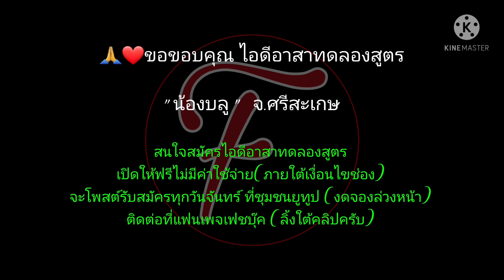สูตรเปิดแพ็ค ep.30 iconic moment Lionel messi efootballpes2021 (อ่านรายละเอียดใต้คลิป)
✅เข้าเกมใหม่เล่นออนไลน์ 1-3 แมตก่อนเปิดทุกครั้ง
✅เปิดทีละ300ทอง แล้วออกไปเล่นกิจกรรม1-3แมต ค่อยกลับมาเปิดใหม่ ทีละ 300 ทอง
✅900 ทอง(สลับสูตรได้) ไม่มาให้หยุด
✅900- 1,000 ทอง ต้องมาอย่างน้อย 1 คน ถ้าไม่ได้ให้ไปลองสูตรอื่น
✅ได้แล้วอย่าเปิดต่อ ออกไปเล่นออนไลน์ก่อน แล้วค่อยกลับมาเปิดใหม่
✅ถ้าไม่ออก เว้นช่วงเวลาบ้างอย่าใจร้อน
✅แพ็คนี้ผมเปิดช่วง 15.00 น. -15.30 น.  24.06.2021

สนใจฝากพิเศษเปิด iconic moment